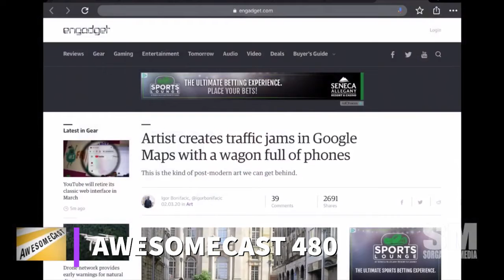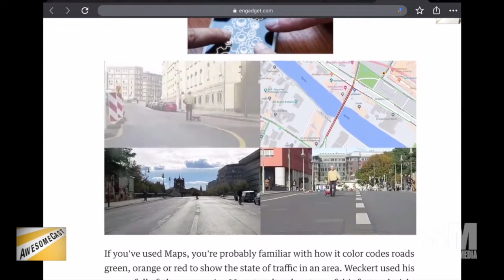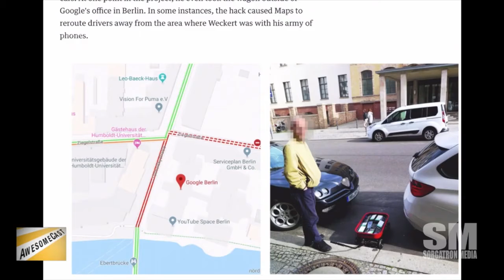99 Phones in a red wagon?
What happens when you load 99 phones in a red wagon? Things definitely happen to Google Maps!